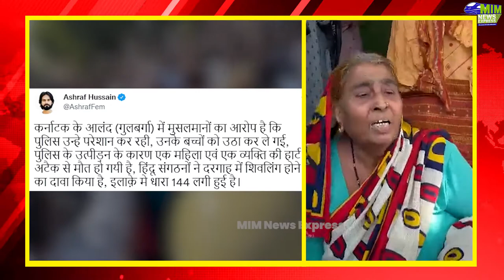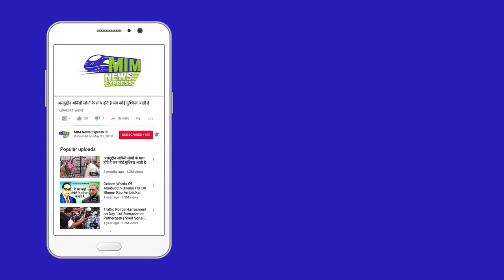Police ने की Muslim समुदाय की हत्या Muslim समुदाय में फैली Police की दहशत | Karnataka Muslim News